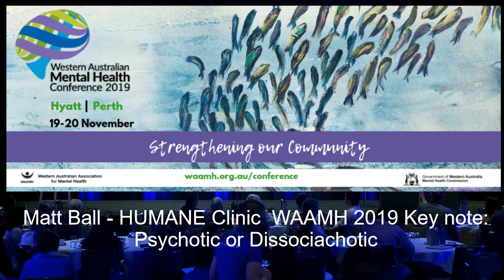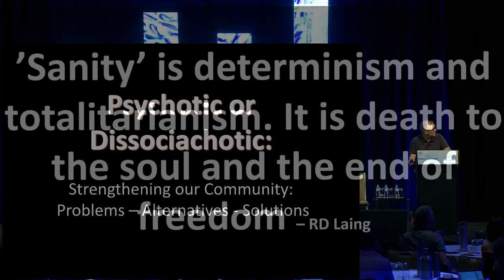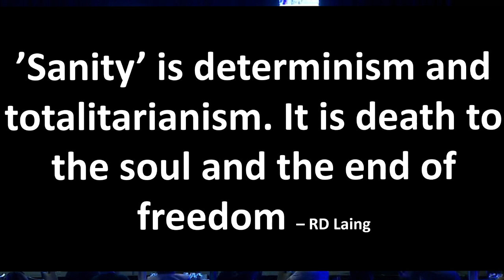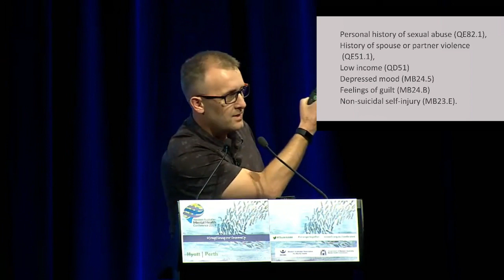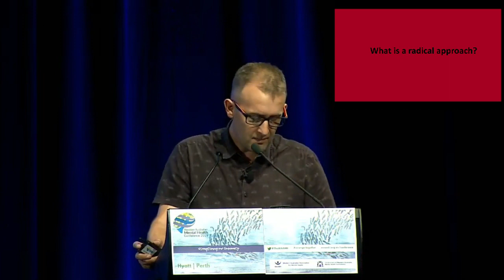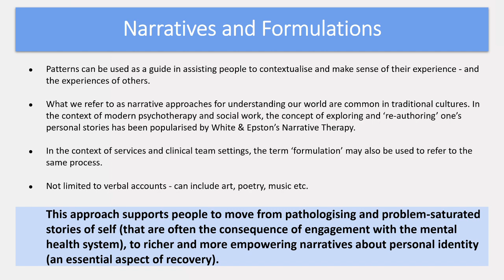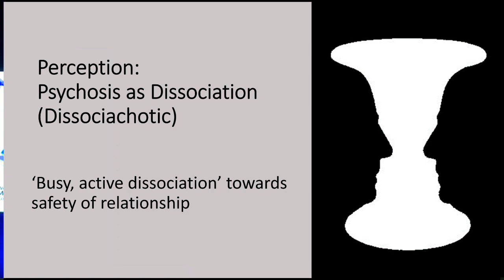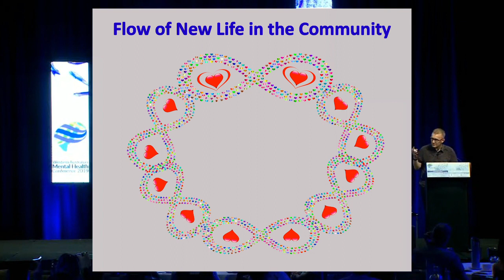WAAMH 2019 Matt Ball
Key Note presentation at WAAMH - Perth 2019
Psychotic or Dissociachotic: problems, alternatives, solutions